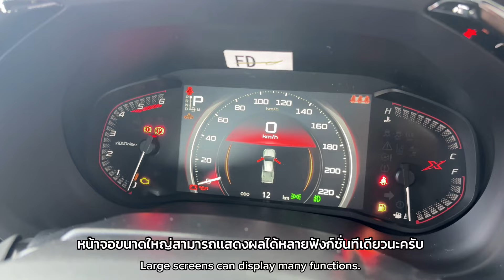ISUZU X-SIERIES 2024 รีวิว !! เต็มๆ ในตัวท็อปสุด ราคาเริ่ม 748,000-1,024,000 บาท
เป็นเจ้าของก่อนใครได้เเล้ววันนี้ที่ไมเคิลอีซูซุ
โชว์รูมตั้งอยู่ที่จังหวัดนนทบุรี อีซูซุเมโทรสาขาราชพฤกษ์
ไลน์ไอดี michaelmizard